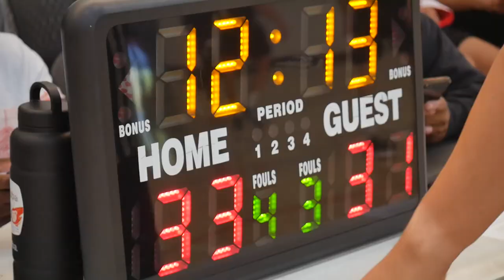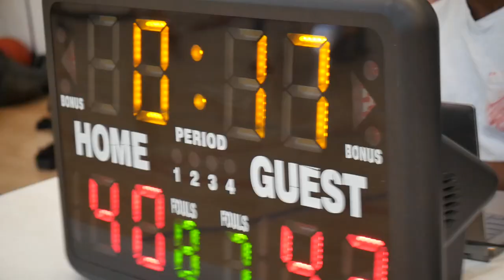2022 Vancouver Fall Comp - Sky Walkers vs Big City Hustle - Roundball BC Mens Basketball League